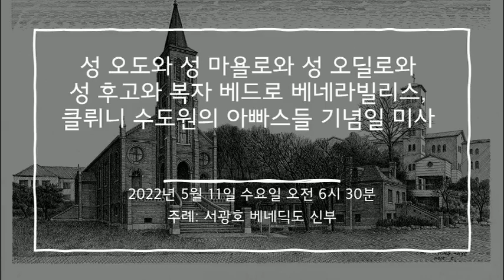2022년 5월 11일 미사(성 오도와 성 마욜로와 성 오딜로와 성 후고와 복자 베드로 베네라빌리스, 클뤼니 수도원의 아빠스들 기념일 미사)[영상X]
일시: 2022년 5월 11일 오전 6시 30분
전례력: 성 오도와 성 마욜로와 성 오딜로와 성 후고와 복자 베드로 베네라빌리스, 클뤼니 수도원의 아빠스들 기념일
장소: 성 베네딕도회 왜관 수도원 대성전
주례: 서광호 베네딕도 신부
반주: 조승우 요셉 수사